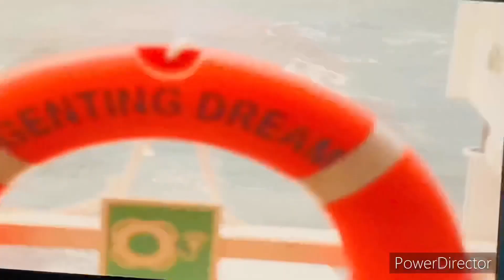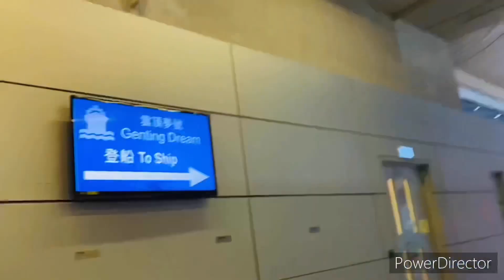SEA-CATION FIRST TIME CRUISE/ GENTING DREAM CRUISE/Vlogs#3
SEA-CATION /GENTING DREAM CRUISE/Vlogs #3
🤍Re post 🤍